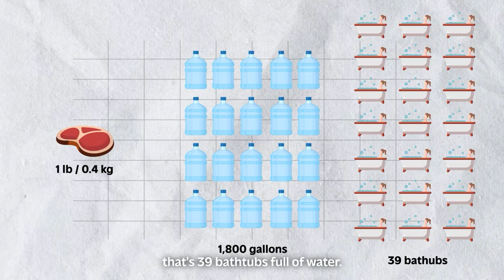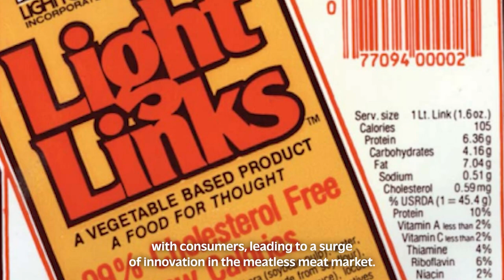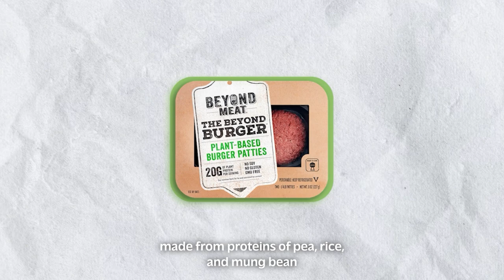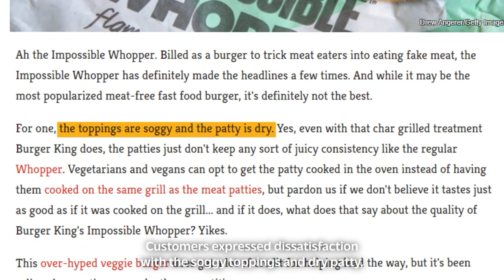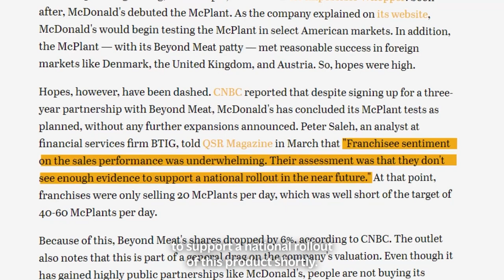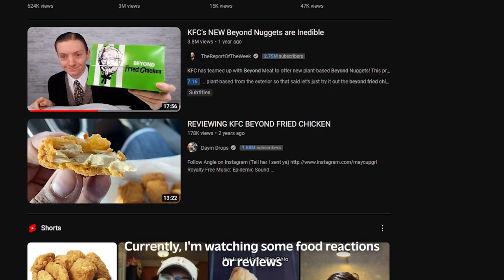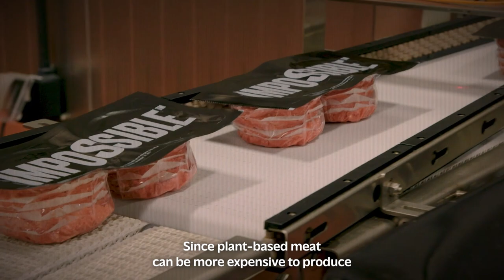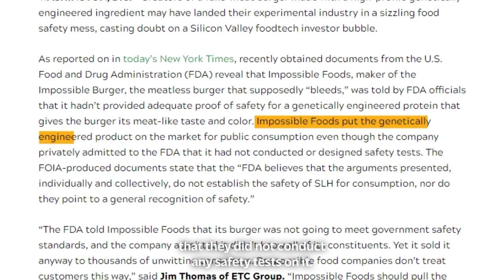FAKE MEAT: The Future of Sustainability?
Livestock Agriculture is the biggest contributor to greenhouse gases than any form of transportation COMBINED. This made the food industry innovate livestock products such as meat to find alternative sources for these protein-rich foods.

But thanks to world-class researchers and scientists, people can now eat meat made from PLANTS! This innovation reduces almost 100% of any pollution made by livestock agriculture making the main rumors of the future of sustainability.

However, behind those green and flowery statements about their plant-based meats are noxious ingredients and lies that make this the future of sustainability can become the future of toxicity.

🙋‍♂️ Hi! My name is Chiel and I love making explaining videos about businesses and technologies.

📖 Chapters
0:00 Impact of Livestock
1:26 Nuttose
3:11 The Fake Meat Giants
5:07 Heme
5:55 Plant-Based Menu = Failure
8:50 Side Note
10:21 Problems in Restaurants
12:09 Problems of Fake Meat
14:00 Is This The Future?

🔗 Sources:
(Impact of Livestock)
1. livestock for human consumption,biodiversity loss%2C and water pollution
4. are 28.9 million beef,%2C down 2%25 from 2021.
(Nuttose)
(The Fake Meat Giants)
(Heme)
(Plant-Based Menu = Failure)
12. McPlant failed in every way&text=Restaurant Business News raised another,to have a broad appeal